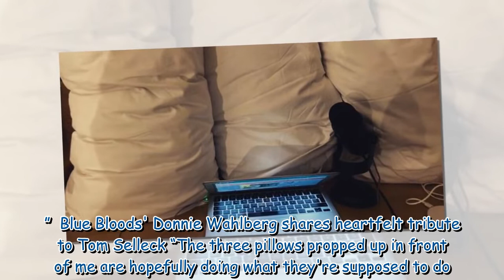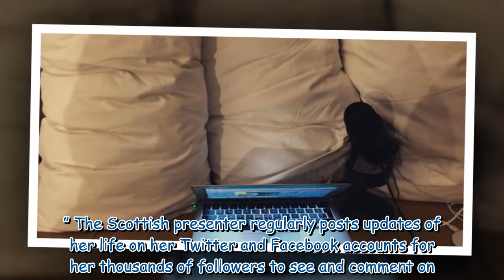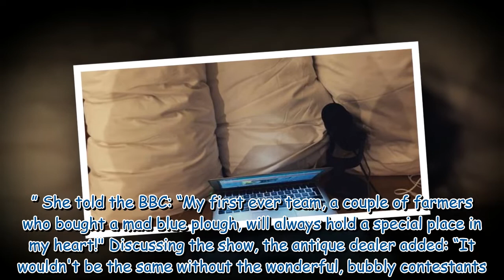Bargain Hunt’s Natasha Raskin Sharp opens up on 'cheap but not common’ studio set-up